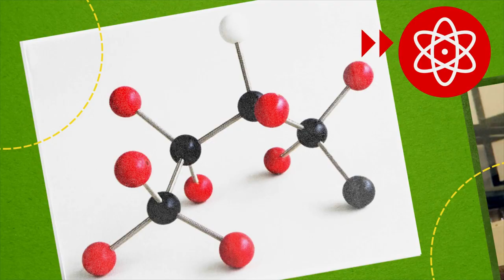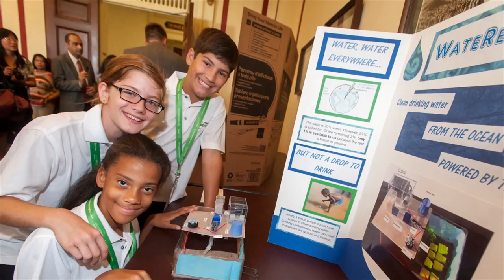ExploraVision STEM Competition Inspires Students Beyond the Science Fair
The Toshiba/NSTA ExploraVision program is more than a science fair. It is a nationwide competition that empowers K-12 students to explore STEM subjects and imagine technologies of the future. This video highlights how ExploraVision ignites enthusiasm for science, creativity, and teamwork while preparing students for real-world challenges.